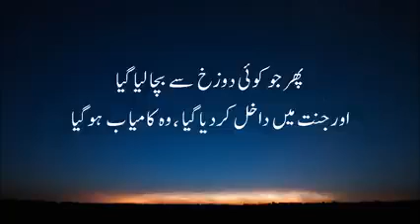DEATH is compulsory